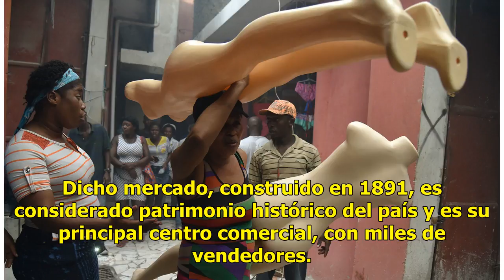Ola de incendios destruyen mercados en Puerto Príncipe